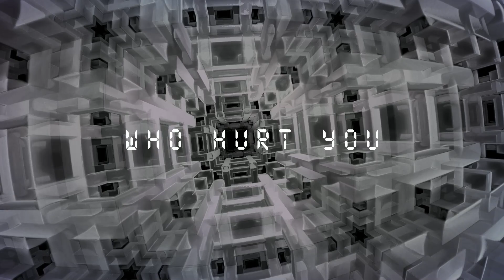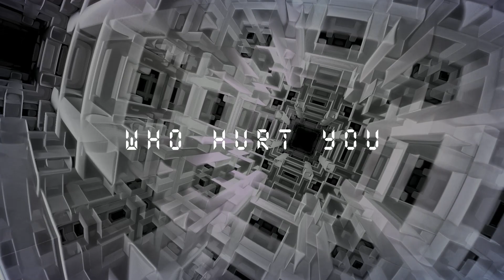{BUY 1 GET 1 FREE} WHO HURT YOU {PROD BY AIKIRA BEATS}